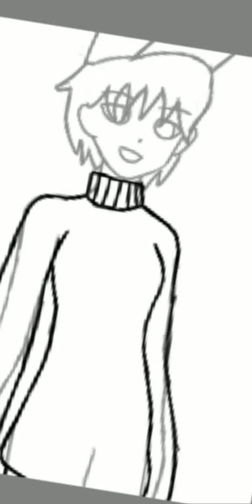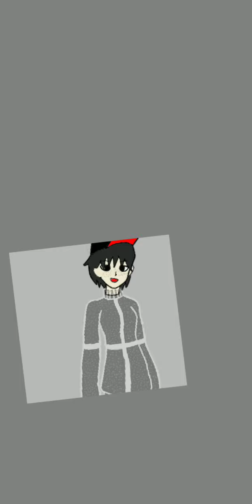Stones and Humans new book cover!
No actual blood don't worry